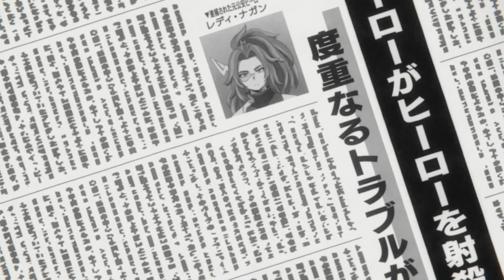REVIEW MY HERO ACADEMIA SAISON 6 ÉPISODE 21 - Un grand Izuku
Salut la RodWey's TEAM, j'espère que vous allez bien. Aujourd'hui on a pas mal de chose à dire. Nous allons d'abord discuter du combat d'Izuku face à la grande Lady Nagant. Ensuite nous allons nous pencher sur la vie de Lady Nagant et pourquoi elle a décidé de ne plus être une héroine. Pour finir nous aborderons certaines théories qui semble de plus en plus évidentes au fil des épisodes et des saisons. Bon visionnage :)

Snap : rodwey38
Code créateur  : rodwey